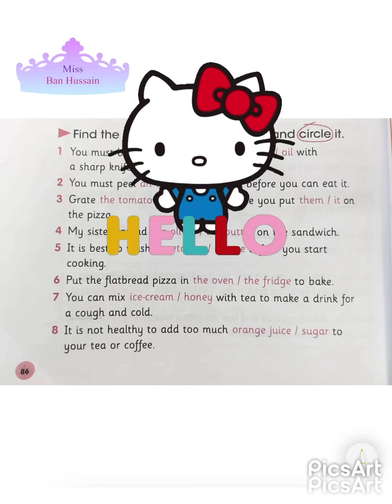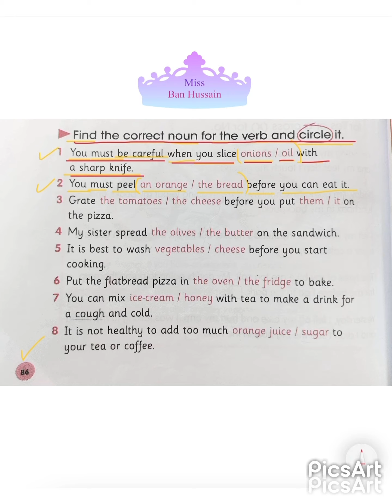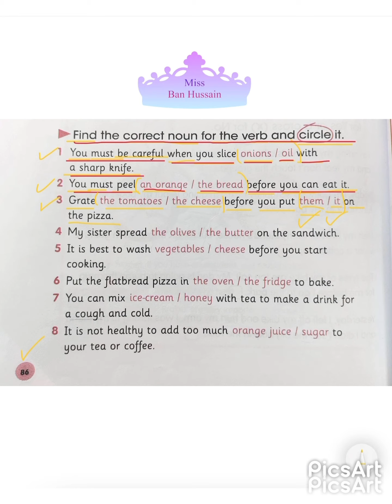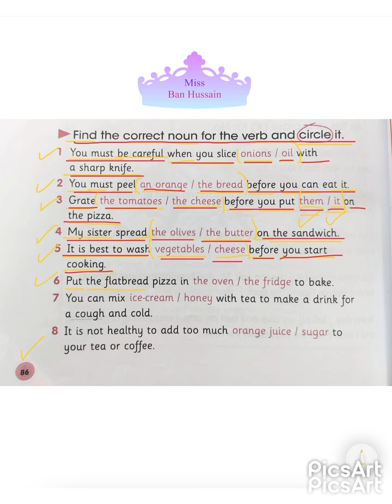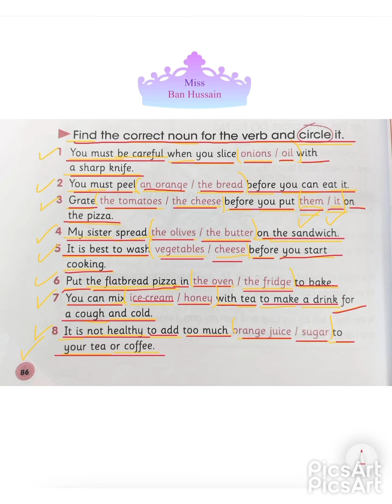الست بان حسين - ترجمة تمرين p86 / للسادس الابتدائي